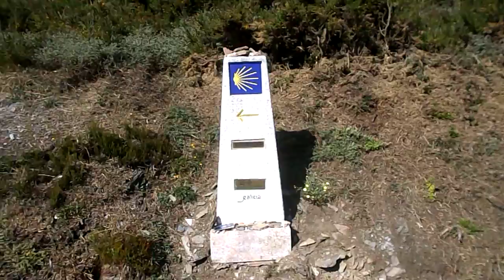Saint-Jacques-de-Compostelle camino frances